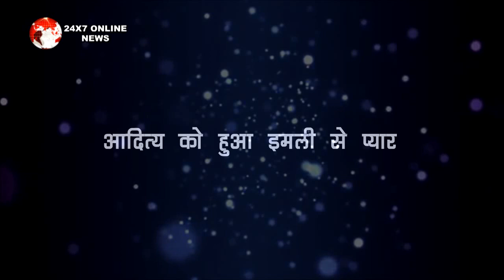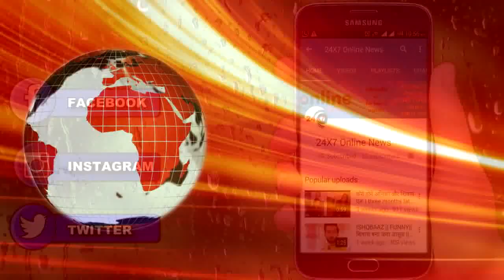Imlie || इमली करेगी आदित्य से ये वादा, ये वादा ही बनाएगा दोनो के रिश्ते को मजबूत